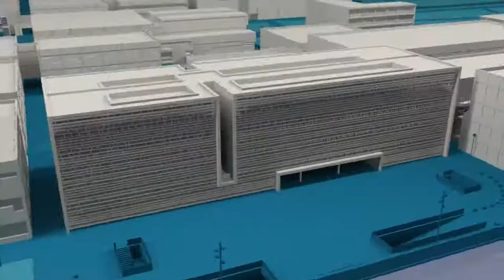RuralLife4Good - Noticia @UPVTV, 04-05-2021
Ayudar a las personas jóvenes a independizarse, al tiempo que se lucha por el desarrollo rural y contra la despoblación, son los objetivos del proyecto “RuralLife4Good. Programa de becas de alojamiento para la potenciación de los entornos rurales”, impulsado por estudiantes de la Escuela Técnica Superior de Ingeniería del Diseño (ETSID) de la Universitat Politècnica de València.

El equipo de estudiantes, autodenominado Penyagolosa, ha obtenido con su proyecto uno de los dos premios de la iniciativa Project Lab 2021, del programa Youth4Good de la Fundación Vodafone, dotado con 5.000 euros.